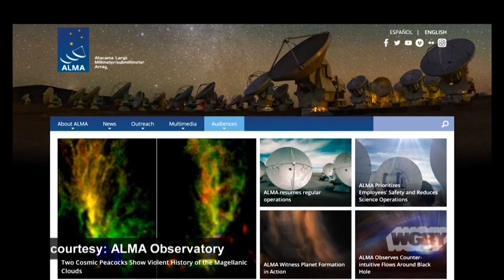UMass New Galaxy Discovery | Connecting Point | Nov. 20, 2019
A team of astronomers, including some from UMass Amherst, have discovered traces of a huge “monster” galaxy never seen before. UMass Assistant Professor of Astronomy Kate Whitaker and postdoctoral fellow Christina Williams at the University of Arizona are both UMass alumni. Whitaker and Williams worked together on the galaxy discovery project. Carolee McGrath sat down with Whitaker to learn more about the discovery and what it all means.